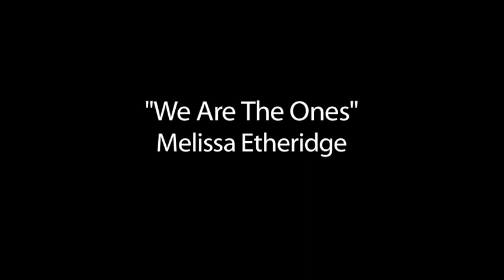We Are The Ones-ASL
The creation of this "music sign language video" is an outright gift to the communities in which I am fortunate to live on the borderlines and intersect. Namely, in honor of Deaf, Hearing, and Coda peoples. This is a celebratory creation, which blends American Sign Language, (ASL) and music; that lends itself to an equal access point for Deaf viewers of popular music. The craft is "musically inspired ASL storytelling".  In thanking the amazing artist, Melissa Etheridge, for originally creating such beauty, I offer this creation of ASL expression of that artist's music to come forth for all to see and hear! Enjoy!
Creative Team: Dan Veltri, treehousevideo.com, Jose Saldana, Terrylene Sacchetti, Electra Flink, Sarah Hafer, Players: Sherry Hicks, Michael Velez, Half-n-Half.com, Azora Telford, Priscilla Moyers, Melanie DeMore.  6/12

Lyrics:
We Are The Ones -- Melissa Etheridge
We're dreaming from the bottom of the well
We're curled up in the corner of our cell
Freedom's just a story that we tell
I say give me liberty or give me hell
I know life is just a song
If I can get the world to sing along

CHORUS
We are the ones we are the ones we are the ones
The ones that we're waiting for

There are differences we cannot hide
Yet we are all one spirit deep inside
Finding out our past has been denied
Now we can tell our story and start to question why
Climbing out from under fear
We'll know what we're doing here

CHORUS

Who built this pyramid
One hundred years ago
Cause we're trapped inside a grid
While they feeds us what we need to know
The scientists keep telling me
That we are all what we agree
So I agree to let you be
Anyone you want to be

CHORUS

Every stranger you see is a part of you
Teaching we are the ones

We are all there is
We are the all that is
We can get through this